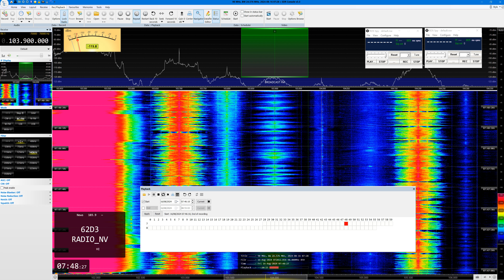[SpE] 16Aug24 UKR Radio NV, Zhytomyr/TRK Efir, vul Pokrovsʹka 103.9